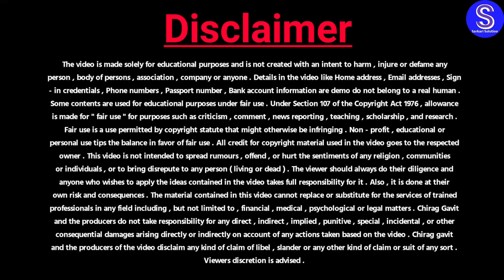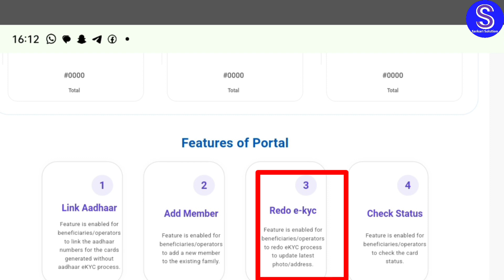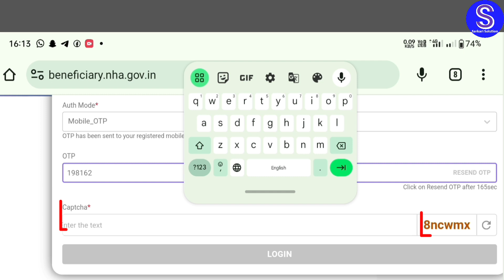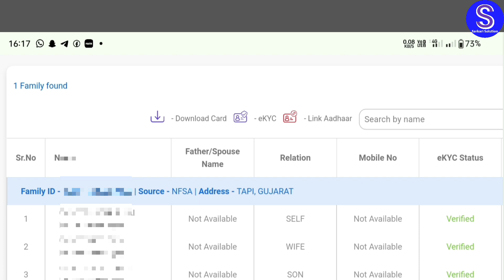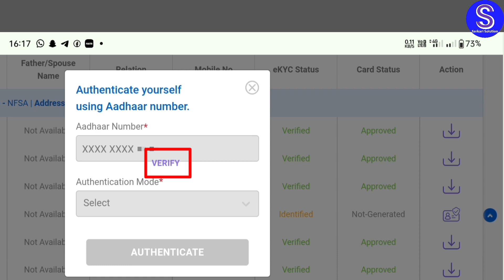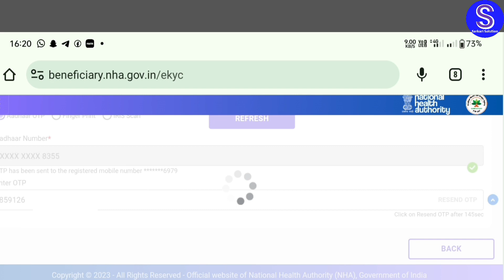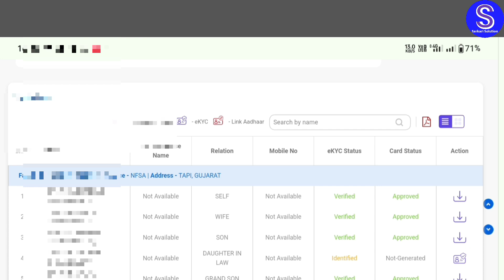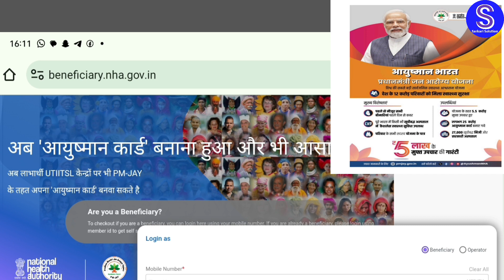आयुषमान भारत योजना की नई पोर्टल | नया कार्ड कैसे बनाए | लिस्ट मे नाम कैसे जोड़े | EKYC कैसे करें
➡️💻📖🔍Your Query :-
ayushman card list me apna naam kaise jode
ayushman card me naam kaise jode
pmjay list me apna naam kaise jode
ayushman bharat yojana list me name kaise jode
ayushman card bina list me name ke kaise banega

➡️अब हर बात होगी जिसका सोलुशन होगा.

➡️ Merchandise
1. amazon
2. Clickbank